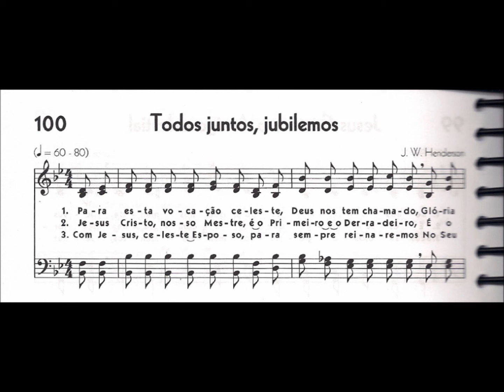CCB - HINÁRIO 05 - HINO 100 - "TODOS JUNTOS, JUBILEMOS" - by MESSIAS ULLMANN